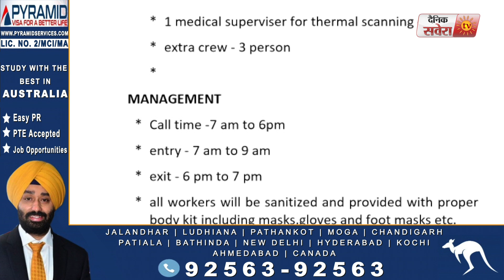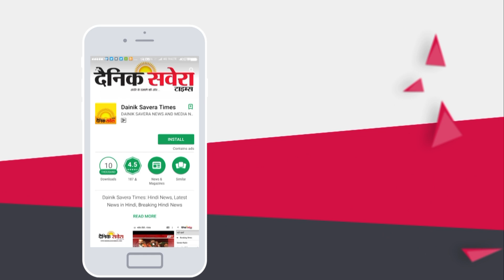Punjab में जल्द शुरू होगी Film Shootings,CM Captain को लिखे पत्र का बड़े अधिकारी ने दिया जवाब